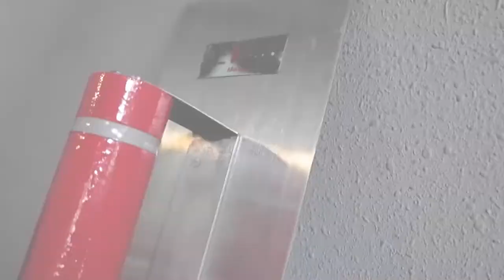DEMIX R SERIES - Alat Bantu Aplikasi Perekat, Plesteran, Acian & Lainnya